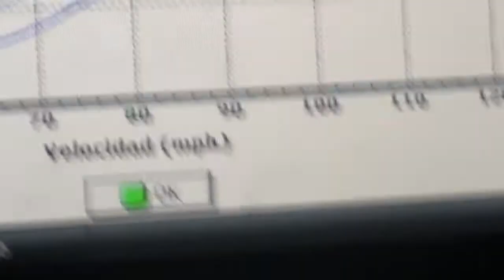Papantla Tonantzin SRT4 567whp